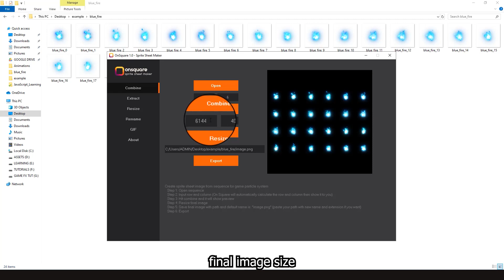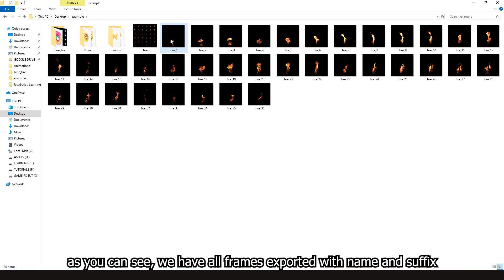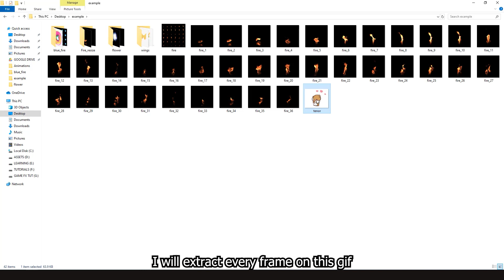Textture Packer FREE - How to pack or split texture sheet in 1 second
FREE Textture Packer Tool
How to pack or split texture sheet in 1 second
Create animated Gif from Png sequence
Resize or Rename image sequence

This video will show you how to create texture sheet animation, how to split a texture sheet to image sequence.
Free option for people who don't use Photoshop

Prefer Photoshop script packer?

00:00 Introduction
00:30 How to create sprite sheet texture
01:41 How to split sprite sheet texture
02:01 Rename and Resize Tab
02:04 Gif tab
02:13 Create animated Gif from image
02:35 Extract all frame from Gif to image
03:00 Download
03:15 The end

I also love to receive your request if anything you want me to do next :}